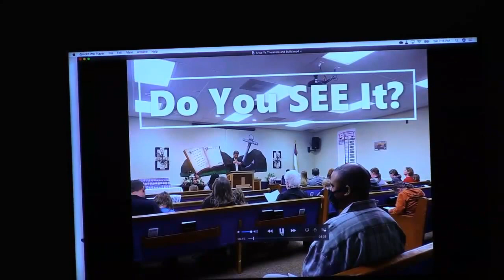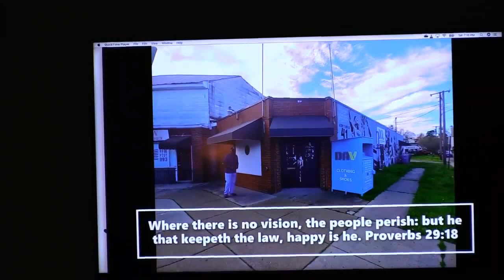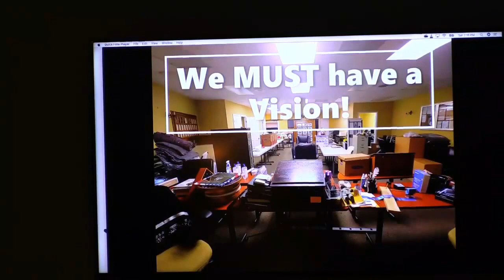23 April 2022 Saturday Missions Conference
Missionary Q&A

Howard Vinson gives testimony for his ministry